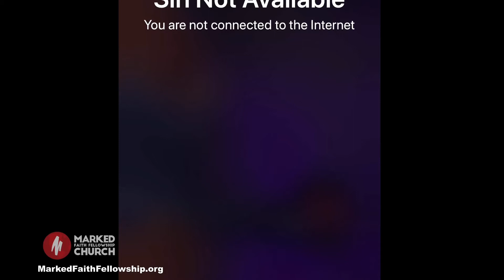Speak Grace Grace To It - PJ Oliveira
6/28/20
Marked Faith Fellowship Church